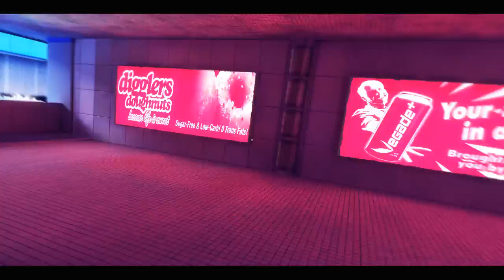Mirrors Edge # 2